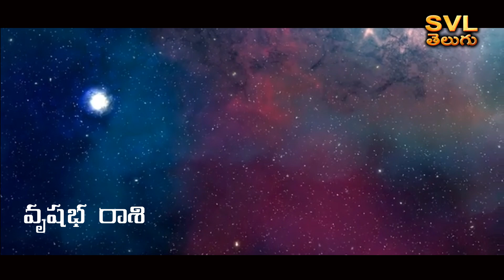shani budh yuti 2023 - get huge money after saturn and mercury conjunction 2023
these 3 zodiac signs will get countless amounts of money due to shani budh yuti 2023: according to vedic astrology... any planetary transit has a good or bad effect on the life of all zodiac signs. such an alliance is going to be formed between mercury and saturn. saturn enters its own sign aquarius on january 17, 2023. on the other hand due to transit of mercury in kumbha rasi.. there will be conjunction of mercury and saturn. this alliance is formed after 30 years in aquarius. mercury-saturn great coincidence there will be wealth and progress in the lives of the people of these 3 signs. with this alliance, good days will begin for these zodiac signs. now let's find out what those zodiac signs are.

conjunction
venus in hindi
venus planet
moon today
crescent moon
today moon
what is solar system
jupiter in hindi
today's moon
today's moon pic
venus planet in hindi
today moon phase
jupiter and venus
jupiter and venus conjunction 2023
todays moon
venus and jupiter
jupiter venus conjunction
moon venus jupiter conjunction
venus and jupiter conjunction
venus jupiter
venus jupiter conjunction
budh grah
venus in tamil
night sky tonight from my location
moon jupiter venus conjunction